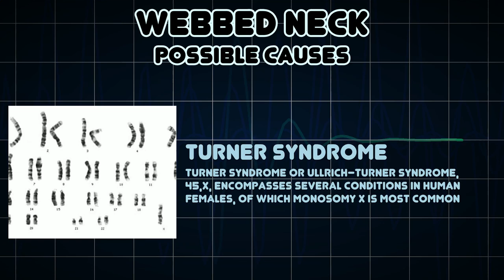Webbed neck (Medical Symptom)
Possible causes of Webbed neck (Medical Symptom)

A webbed neck, or pterygium colli deformity, is a congenital skin fold that runs along the sides of the neck down to the shoulders